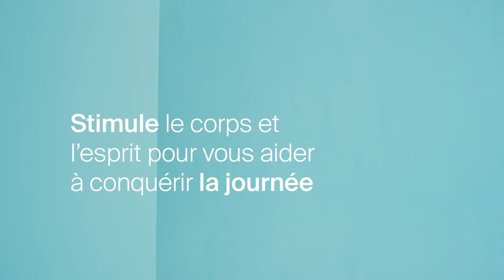MONAT Insider | Energy | Produits de bien-être MONAT - FR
Familiarisez-vous avec Energy! Il stimule le corps et l’esprit. Délicieuse et rafraîchissante, cette poudre pour boisson à base de plantes stimule le corps et l’esprit pour vous aider à conquérir la journée après les périodes d’effort mental ou physique.